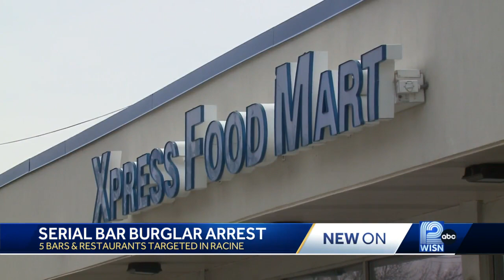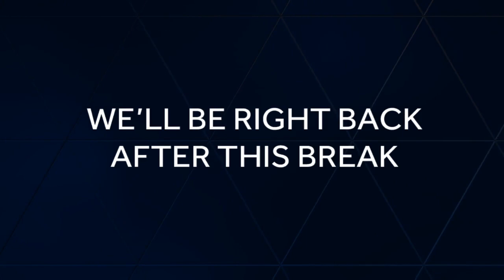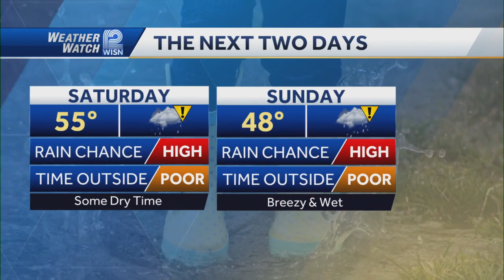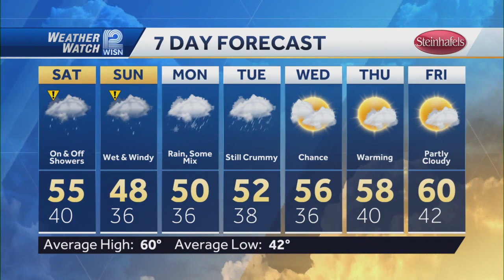Eight men under arrest and charged in a mail carrier robbery ring in Milwaukee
Prosecutors are calling it an organized crime group, robbing mail carriers and stealing mail.